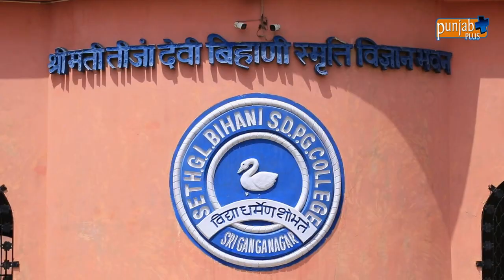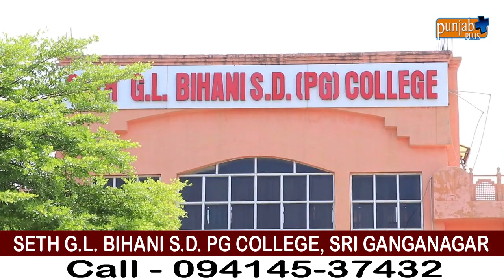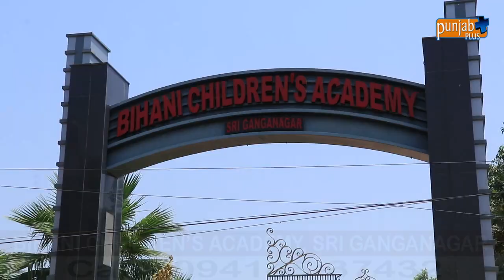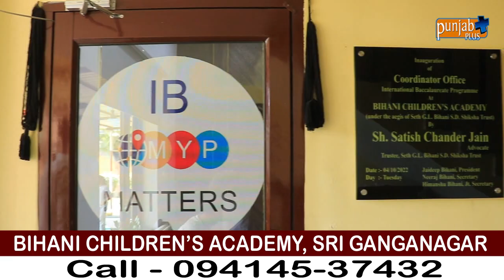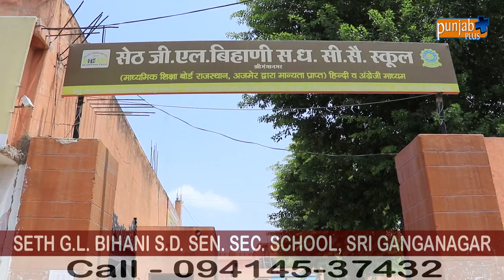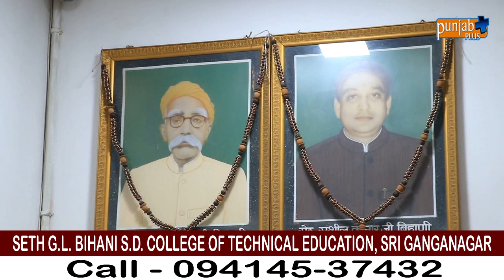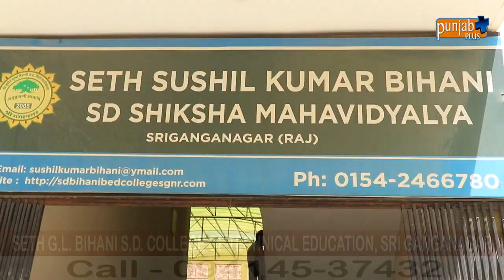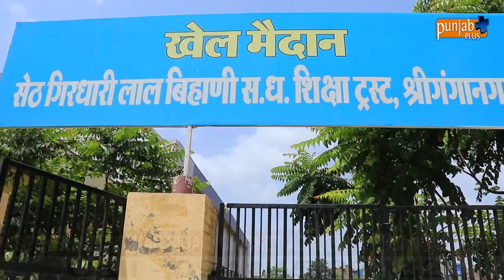SETH G.L. BIHANI S.D LAW COLLEGE (SRI GANGANAGAR)